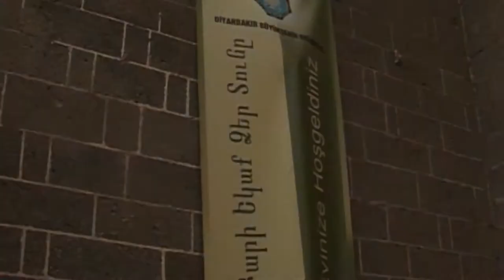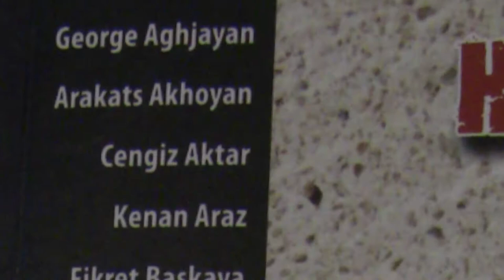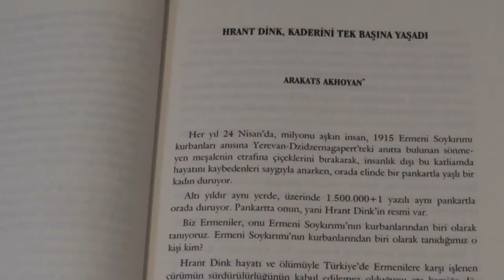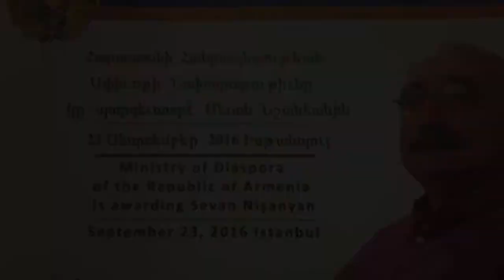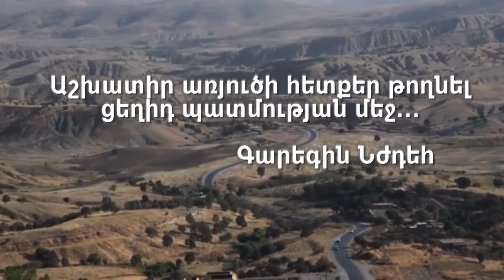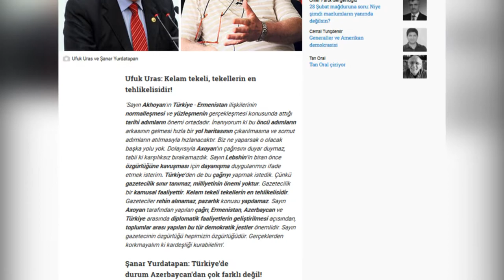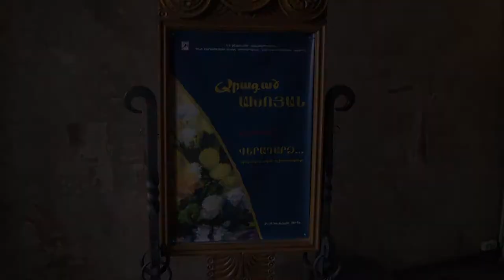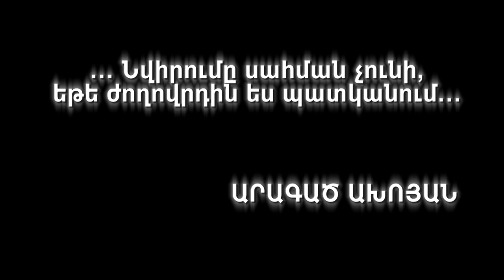ARAGATS AKHOYAN FILM 2017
Ֆիլմը պատմում է Արագած Ախոյանի գործունեության մասին